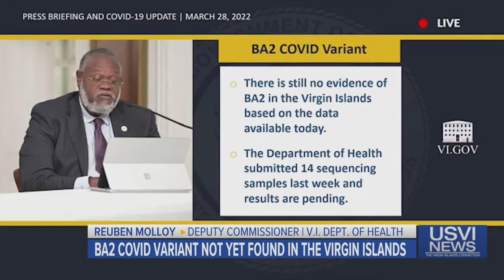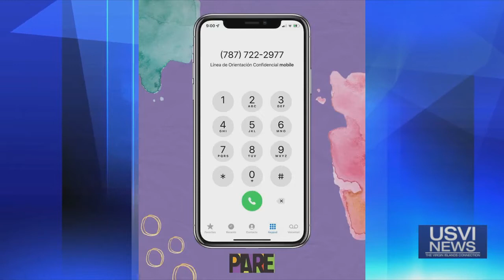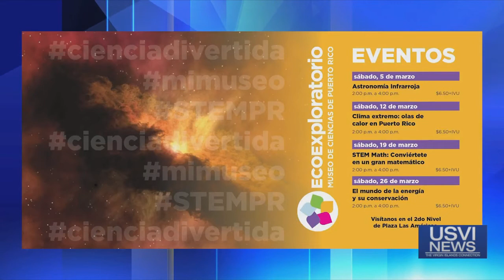Top Stories: March 28, 2022